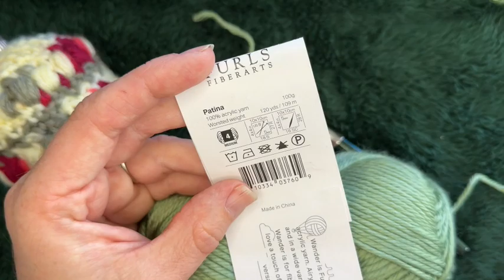How to Crochet a Textured Bauble Christmas Ornament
0:00 Intro
00:50 Materials
7:07 Round 1
9:07 Round 2
10:52 Round 3
15:47 Round 4
18:25 Round 5
20:55 Round 6
22:36 Round 7
29:50 (Fit Check)
30:28 Round 8
32:51 Round 9
34:37 Round 10
36:11 Round 11
39:09  Round 12
41:26 Round 13 INSERT BAUBLE
43:38 Round 14
47:18 Round 15
48:34 Finishing
51:18 CAL Details